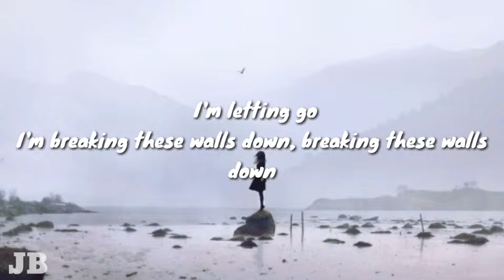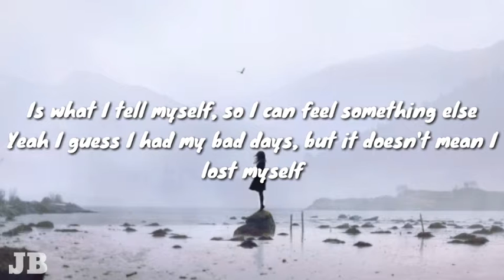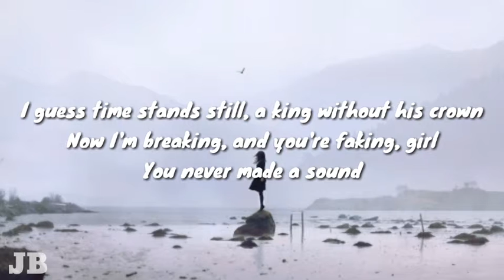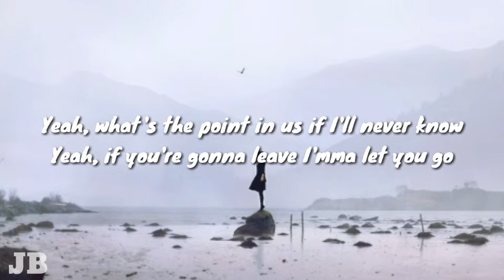Diamond Eyes - Flutter [NCS Release] (Lyrics)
Artis : Diamond eyes
Album : Flutter
Trek : Flutter
Genre : nightcore.dance
Kategori : music/video